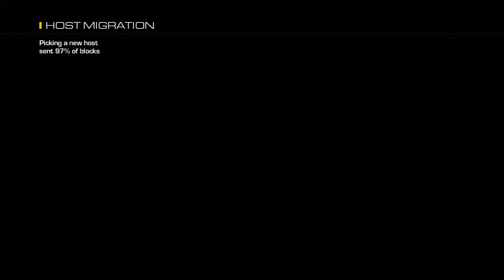fezz with another flawless kem